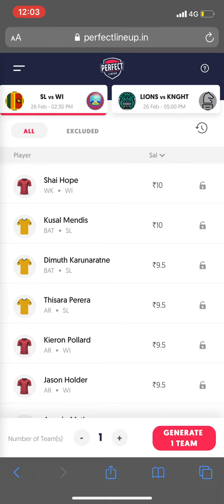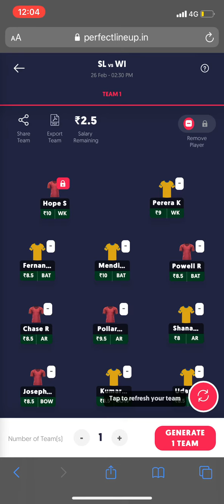Sri Lanka vs West Indies Dream11 best lineup PerfectLineup 26 Feb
Use perfectlineup.in to generate your own personalised Dream11 PerfectLineup!
how to win dream11 mega contest
dream11 how to win
how to win money in dream11